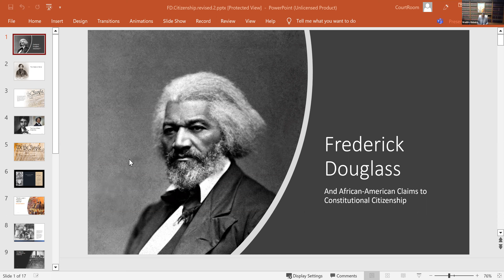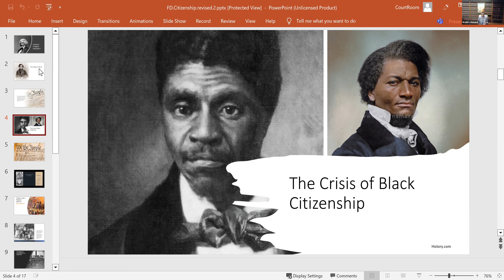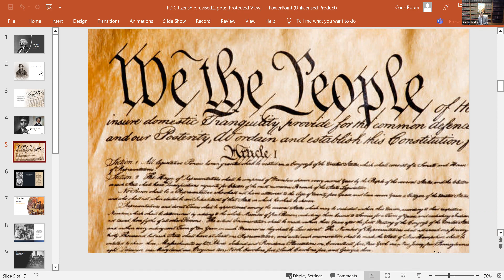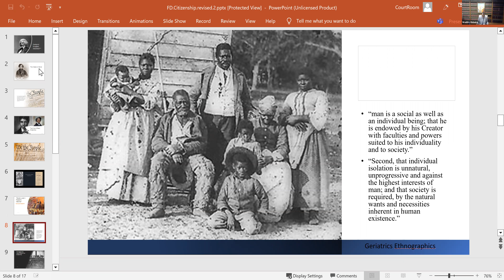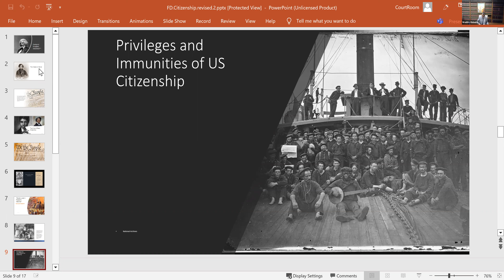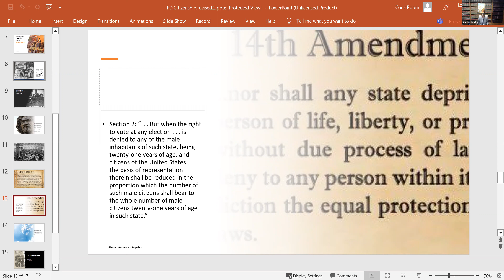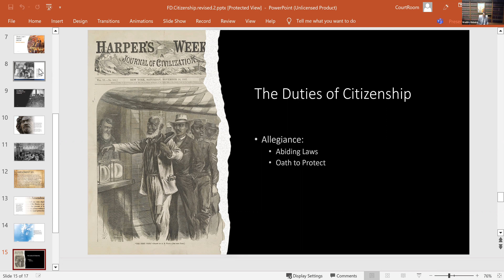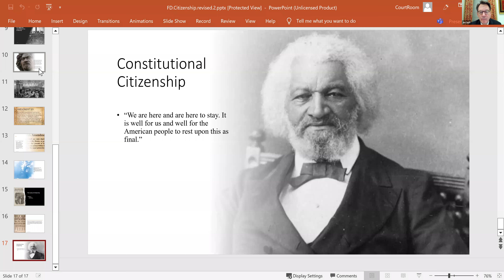Frederick Douglass & African-American Claims to Constitutional Citizenship: Bradley Rebeiro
Frederick Douglass and African-American Claims to Constitutional Citizenship with Professor Bradley Rebeiro

Frederick Douglass was a leading thinker and activist of the Antebellum and Reconstruction eras. His theories on the American Constitution were shared in lectures he delivered around the world. Join the Society for a lecture on the impact of his work then and now.